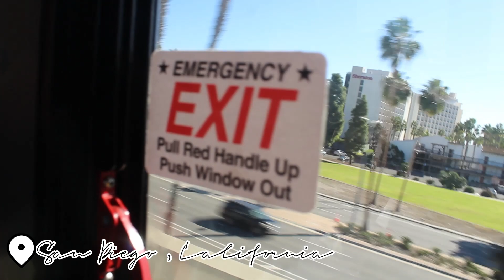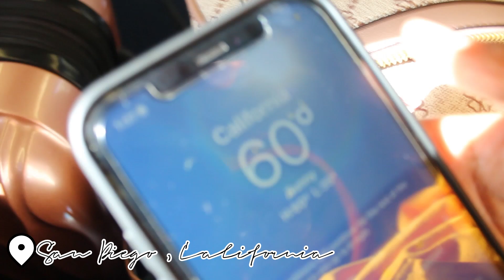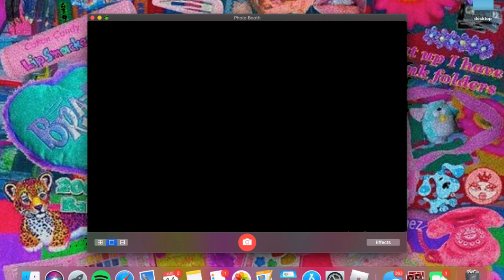CALIFORNIA VLOG ( BEACH , FOOD, AND FUN!! )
𝐌𝐚𝐤𝐞 𝐬𝐮𝐫𝐞 𝐭𝐨 𝐥𝐢𝐤𝐞,𝐬𝐮𝐛𝐬𝐜𝐫𝐢𝐛𝐞,𝐚𝐧𝐝 𝐭𝐮𝐫𝐧 𝐭𝐡𝐚𝐭 𝐩𝐨𝐬𝐭 𝐧𝐨𝐭𝐢𝐟𝐢𝐜𝐚𝐭𝐢𝐨𝐧 𝐛𝐞𝐥𝐥 𝐨𝐧 𝐈 𝐰𝐢𝐥𝐥 𝐛𝐞 𝐩𝐨𝐬𝐭𝐢𝐧𝐠 𝐨𝐧𝐜𝐞 𝐚 𝐰𝐞𝐞𝐤 𝐬𝐨 𝐬𝐭𝐚𝐲 𝐭𝐮𝐧𝐞𝐝 𝐟𝐨𝐫 𝐦𝐨𝐫𝐞 𝐯𝐢𝐝𝐞𝐨𝐬:) 𝐦𝐲 𝐜𝐡𝐚𝐧𝐧𝐞𝐥 𝐢𝐬 𝐚 𝐬𝐚𝐟𝐞 𝐬𝐩𝐚𝐜𝐞 𝐟𝐨𝐫 𝐚𝐥𝐥 𝐦𝐲 𝐠𝐚𝐥𝐬 𝐚𝐧𝐝 𝐠u𝐲𝐬 𝐧𝐨 𝐦𝐚𝐭𝐭𝐞𝐫 𝐭𝐡𝐞 𝐠𝐞𝐧𝐝𝐞𝐫 𝐨𝐫 𝐫𝐚𝐜𝐞 𝐡𝐨𝐩𝐞 𝐲𝐨𝐮 enjoy , 𝐱𝐨𝐱𝐨𝐱𝐨 𝐌𝐚𝐝𝐢𝐬𝐨𝐧𝐫𝐨𝐬𝐞

Ａｂｏｕｔ ｍe

♥ I’m 15

♥ Sophomore in high school

♥ My birthday is April 1st

♥ I love music , top 3 artist rn: JHENÉ•BRENT FAIYAZ • MARIAH THE SCIENTIST •

♥ I love performance arts
I would like to apologize for the lateness ALOT has been going on with life in general I will be uploading more videos I promise YALL MORE TO COME !!! XOXO MADI